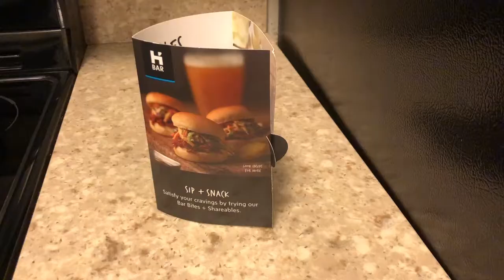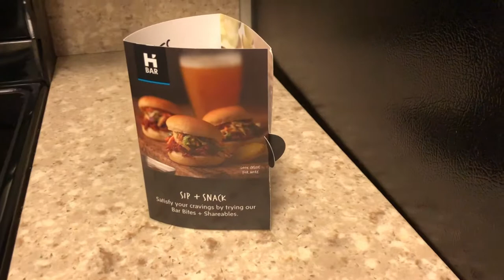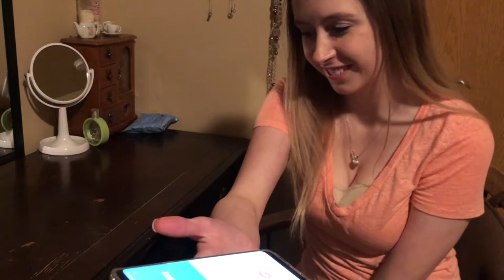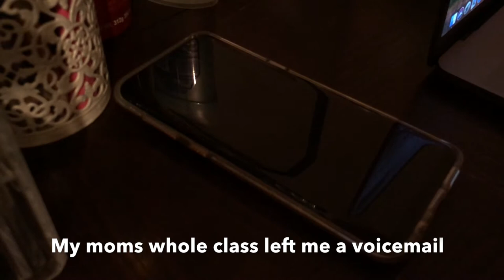Ambers Birthday 🎂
Amber turns 23!
And we celebrate by staying in a Suite at the Hyatt House. Then going for a drive through the Christmas Light Show.